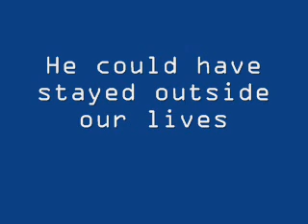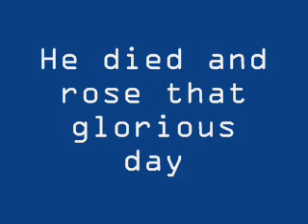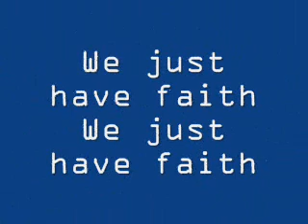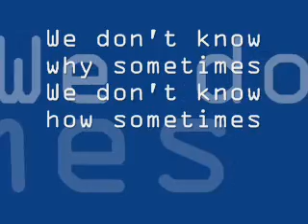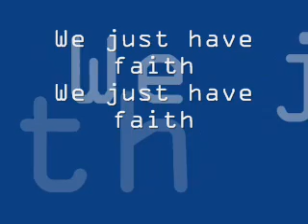Just Have Faith (Original Song)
This is a song I co-wrote with Harry Lewis. It was produced by Robert Jason.